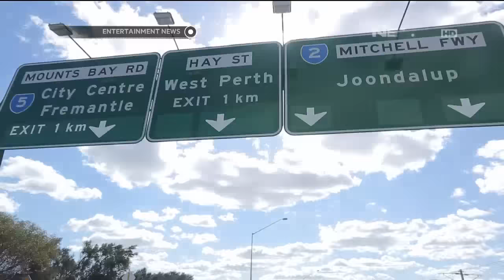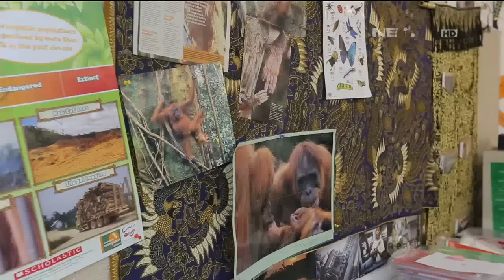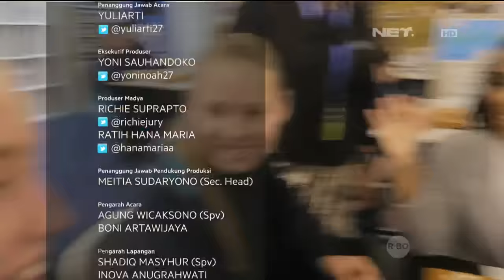Perjalanan Shafira di Perth, Australia